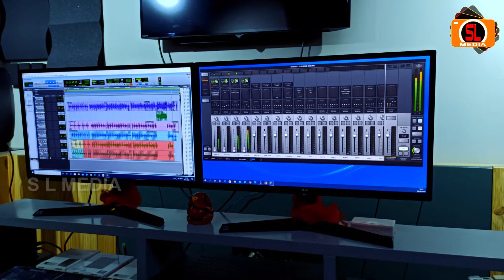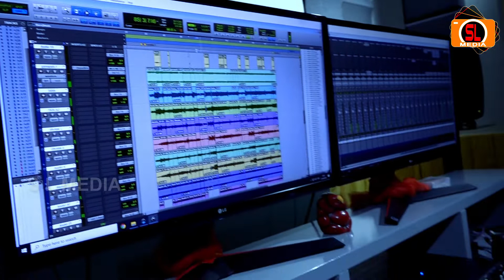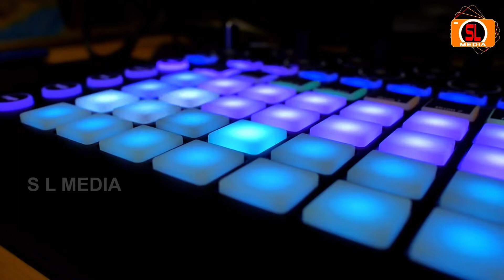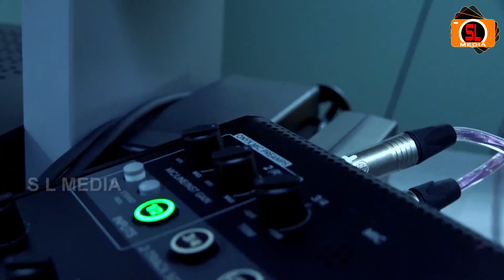KASI AMBA BAULA I DHRITI SURYAVANSHI I MANOJ MOHANTY I JYOTSNA MUDALI I S L MEDIA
S L MEDIA Presents new odia song Studio version full HD
KASI AMBA BAULA
Singer :  Dhriti Suryavanshi
Lyrics : Manoj Mohanty
Music Arranger : Sanu Mallik
Producer : Sujit Muduli
Banner : S L MEDIA
Dop & Editing Sujit Muduli ( S L MEDIA)
Rythms :-
Tabla & Dholak : Sanjay Rout
Dholak & Handsonic : Rajendra Das (RAJU)
Synthesizer : Manoj Dutta(Munna) & Bablu
Recording & Mastering : Junior Rajesh
Studio : Pratima Recording Studio
All Copyright @SLMEDIA
This is the Copyright content of S L MEDIA. Any re-upload (Audio or Video) is strictly prohibited of this content. Legal action will be taken against those who violate the copyright of this content !

For Making of Audio & Video Please Contact S L MEDIA : 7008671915

Thanks.